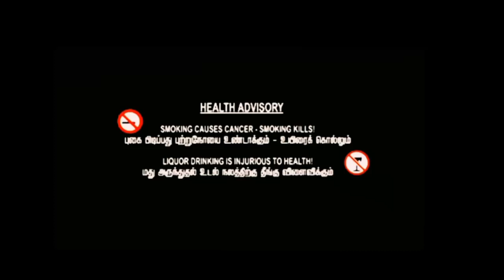Throgathaal soolapattavan full movie short film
Throgathaal soolapattavan full Tamil kovil short film more video just type kadhal sooravali..my first short film..